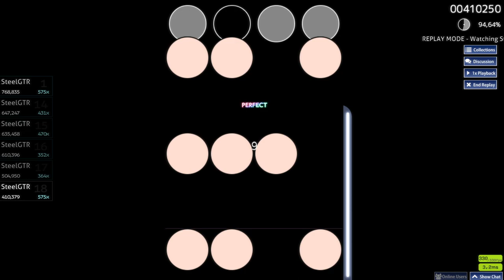VOLCANIC S RANK CHOKE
delta speed s choke real :shockedface: :pensiev:

SUBSCİBE!

gonna skip gamma btw